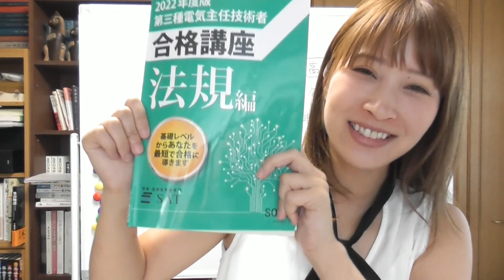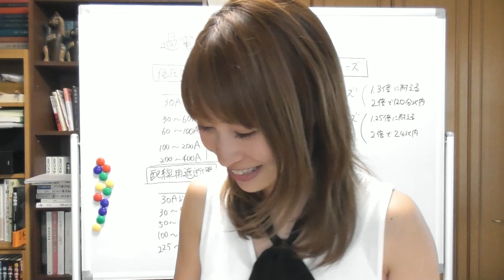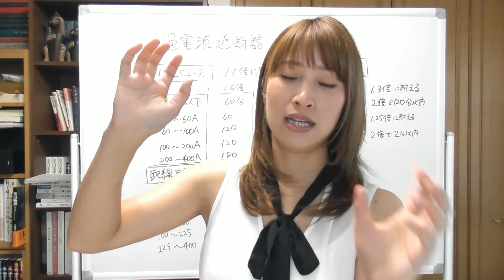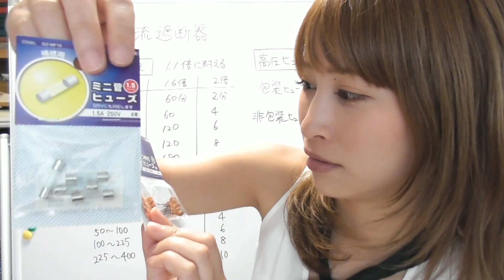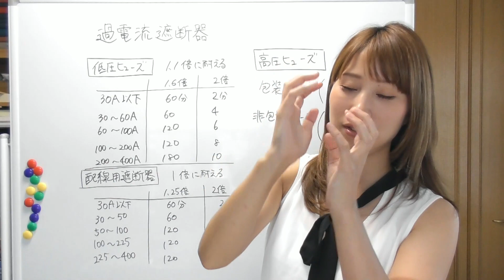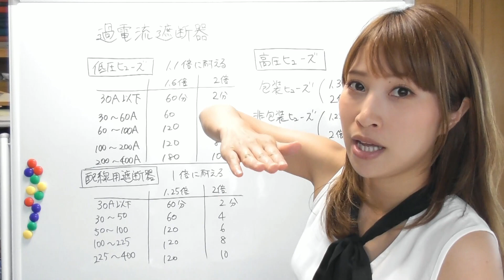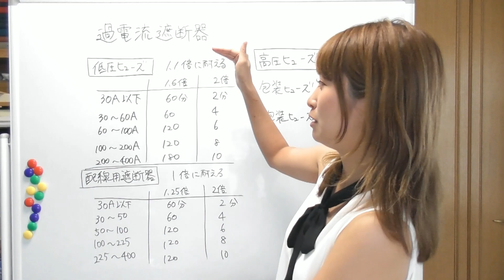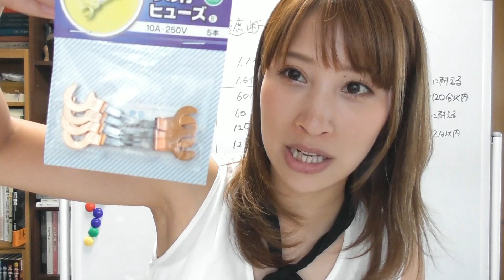【電験三種とる～！！】法規編☆過電流遮断器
2022年度電験三種を一発合格する～！！企画
法規編に突入しました～☆

過電流遮断器を施設する際には、電流の大きさと過電流の大きさによって
遮断時間以内に稼働する必要があります☆
遮断器、ヒューズ、高低圧ごとに、電流の大きさと時間を覚えましょう～♪

使ったのはこちら☆SAT株式会社　電験三種合格キット